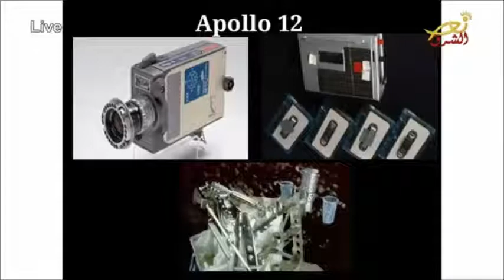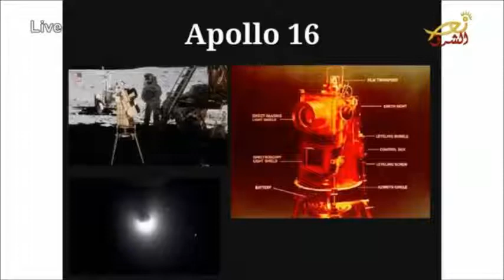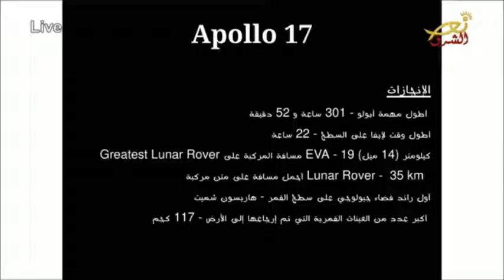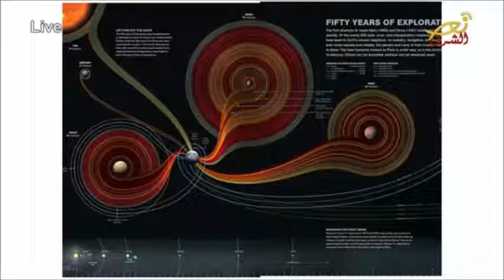القمر لبنان والفضاء مع الباحثة و الدكتورة سيرين نعمة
من نهار الخميس  في 8 آب 2019 , ضمن برنامج نور جديد المباشر على شاشة نور الشرق